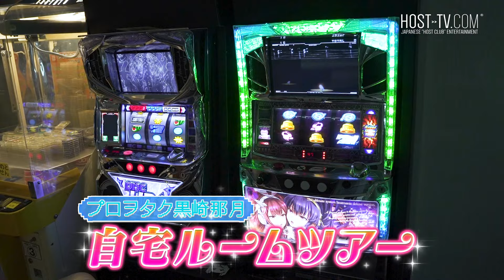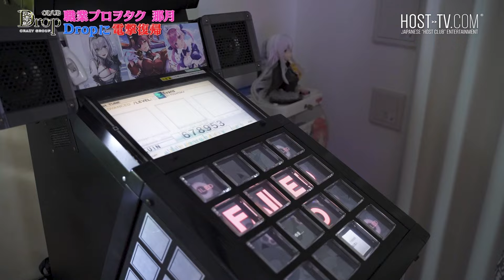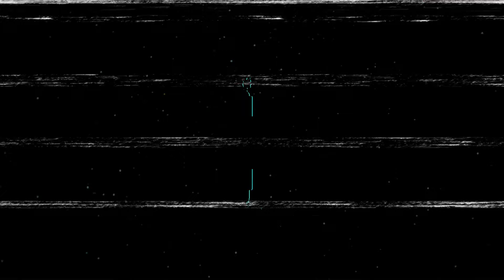２年ぶりDropへ復帰する黒崎那月に聖弥代表が２年前の事実を初めて打ち明けた…【CRAZY GROUP】【Drop】